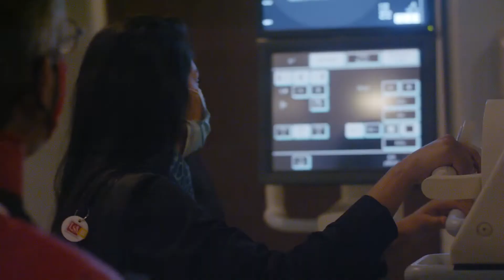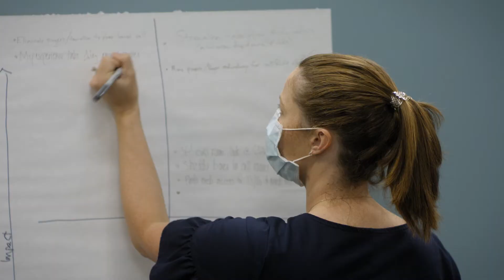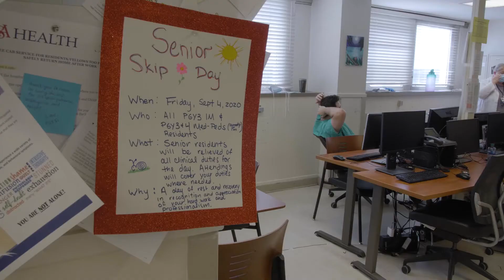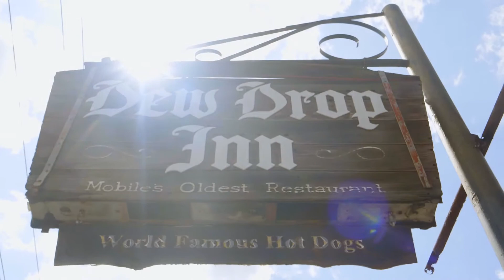Graduate Medical Education at USA Health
The University of South Alabama's Graduate Medical Education Programs strive to develop the clinical competency, medical knowledge and professional attributes of physicians, to promote the safe and effective care of patients, and to advance the art of healing through quality improvement and medical research.